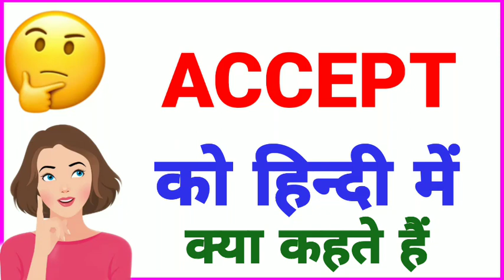Accept ko hindi mein kya kahate hain | Accept ka matlab kya hota hai | Accept ka hindi word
Hello everyone I am afshan iqbal and you are watching all in one.

Title :-

1 :- Accept hindi

2 :- Accept ka hindi

3 :- Accept ka hindi arth

4 :- Accept ka hindi kya hota hai

5 :- Accept ka hindi arth kya hota hai

6 :- Accept ka hindi kya hoga

7 :- Accept ka hindi arth kya hoga

8 :- Accept ka matlab

9 :- Accept ka matlab kya hota hai

10 :- Accept ka hindi matlab kya hota hai

11 :- Accept ka matlab kya hoga

12 :- Accept ka hindi matlab kya hoga

13 :- Accept ka meaning

14 :- Accept ka hindi meaning

15 :- Accept ka hindi meaning kya hota hai

16 :- Accept ka arth

17 :- Accept ka arth kya hota hai

18 :- Accept ka arth kya hoga

19 :- Accept ko hindi mein kya kahate hain

20 :- Accept ko hindi mein kya bolate hain

21 :- meaning of Accept

22 :- Accept ka meaning